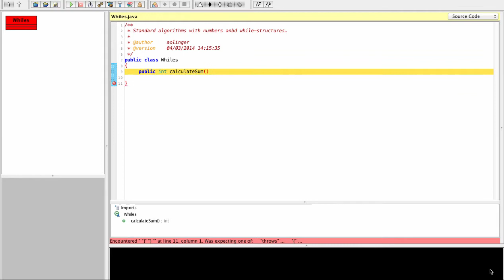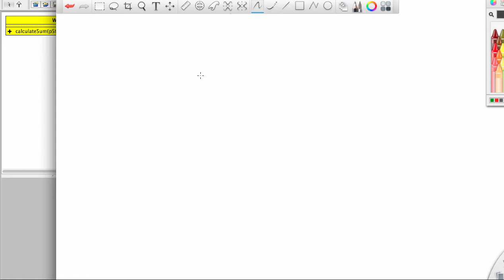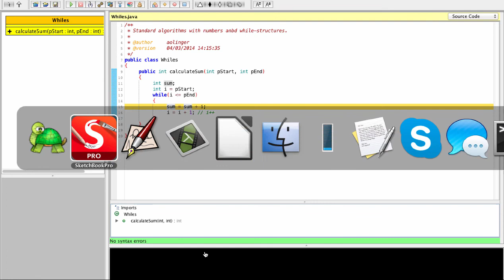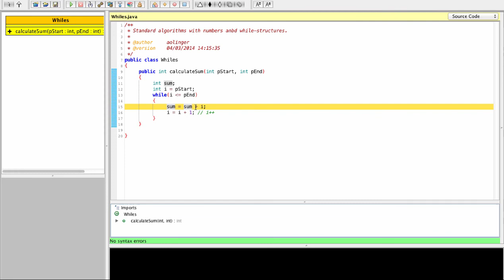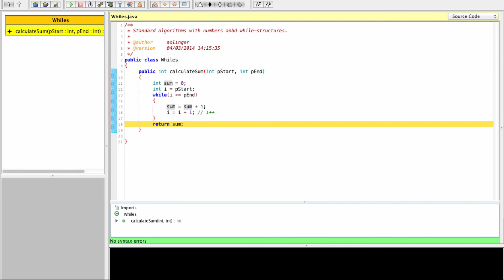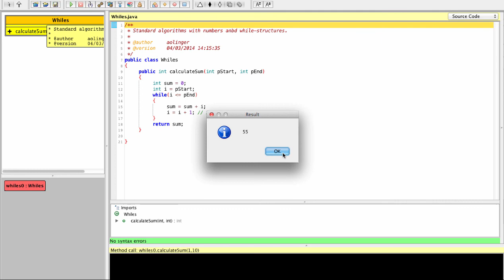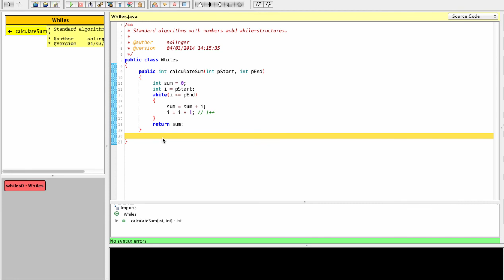Java for 3GIG - while loop - standard algos - part 1/3 calculateSum()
Listen and watch two grammar school teachers, Carlos & Alex, explaining how to use some easy standard algorithms involving a while loop.

Here you will learn how to make a sum of numbers.